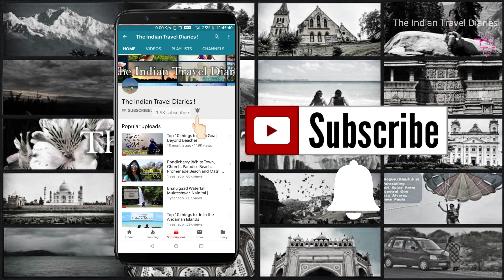Scuba, Snorkelling and Sea Bed Walking | What to choose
If you're planning for a beach holiday and you're confused about Snorkeling, Scuba diving and Sea Bed walking... I am here to help you.

In this video I explain in details about what these are.. the possible prices and also what to choose among these 3.